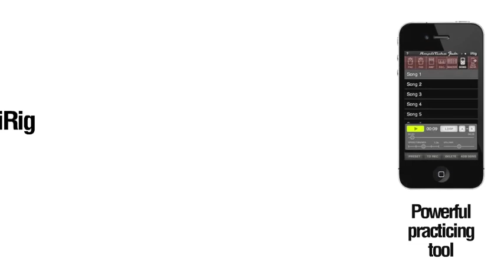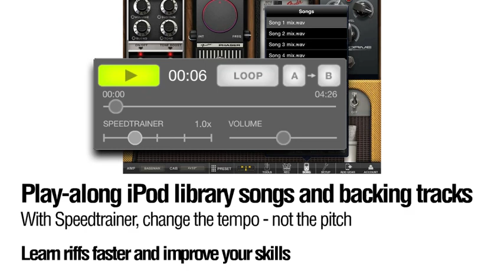Fender Collection for iPhone and iPad Trailer -- Fender Tone On Your iPhone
Fender™ Tone On Your iPhone

The new Fender Collection for iPhone/iPod touch is full-featured Fender Tone guitar rig with a built-in recording studio right in the palm of your hands. Now you can dial in your favorite Fender guitar amp and effects sounds with the new Fender Collection for iPhone®/iPod touch®. With the Fender Collection, you'll always have your favorite Fender gear, right on your iPhone/iPod touch. Now you can practice, play and record with that Famous Fender tone anywhere you go.